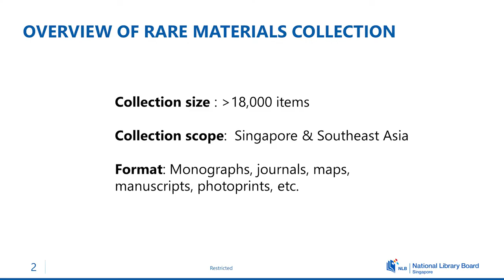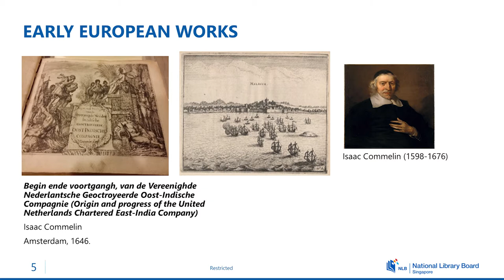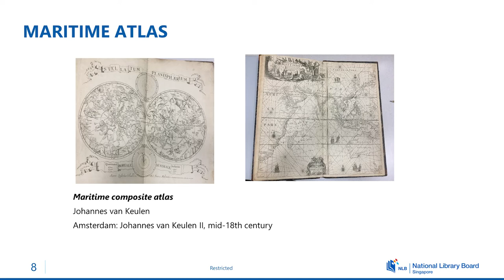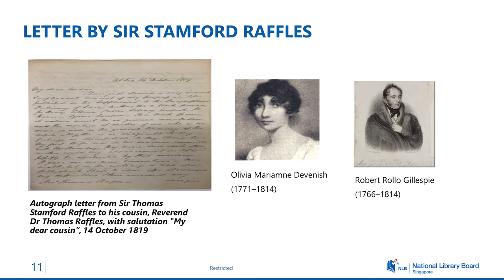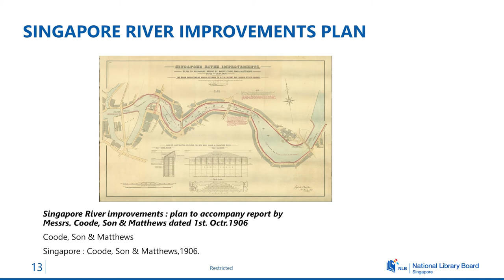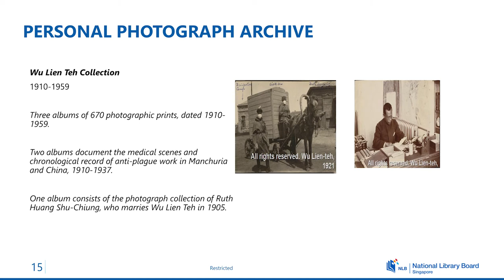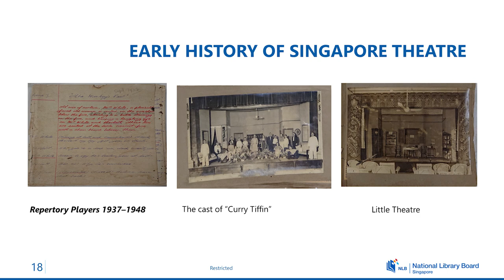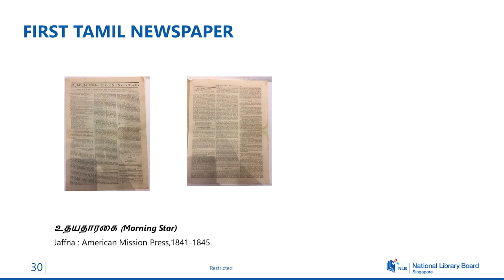Ong Eng Chuan: Rare Materials Collection, Selections from the National Library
Senior Librarian Ong Eng Chuan shares highlights from the Rare Materials Collection which include significant and unique titles acquired in recent years.